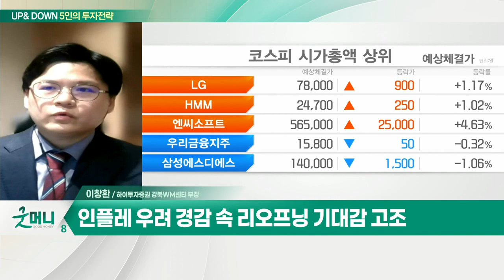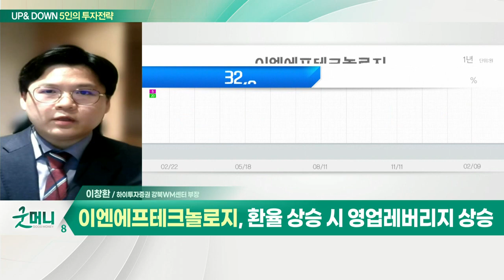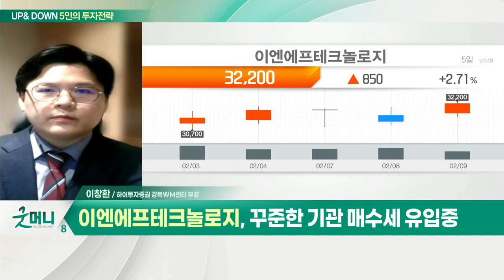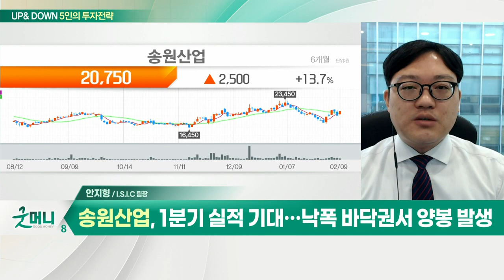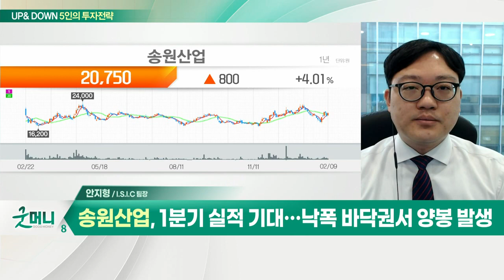이엔에프테크놀로지... '코로나 엔데믹' 공론화... 리오프닝株 시장 주도할까? / 송원산업... 거듭되는 변동성 장세_UP&DOWN 5인의 투자 전략 (20220210)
Q. '코로나 엔데믹' 공론화… 리오프닝株 시장 주도할까?
- 인플레 우려 경감 속 리오프닝 기대감 고조
- 코로나19 셀프관리 방역 전환 등 정책 변화
- '코로나 엔데믹'에 대한 글로벌 공론화 진행
- 리오프닝 관련주, 단기적으로 시장 주도할 것
- 반도체 관련주, 실적 호조 속 저가 매수 유효

- 주가 고점 대비 약 32% 하락
- 올해 실적 개선 전망
- 환율 상승 시 영업레버리지 상승
- 꾸준한 기관 매수세 유입 중
- 올해 영업익 660억 원 전망

Q. 거듭되는 변동성 장세, 대응전략은?
- 치솟는 유가, 물가 상승, 금리 인상 우려
- 1분기 바닥구간 확인 필요
- 2월 시총 대비 신용 잔액 비중 하락 전환 추이 주목

- 작년 4분기 영업익 366억 원… 최대치 경신
- 산화방지제 판매 가격 인상으로 매출 상승
- 1분기 실적 기대… 낙폭 바닥권서 양봉 발생